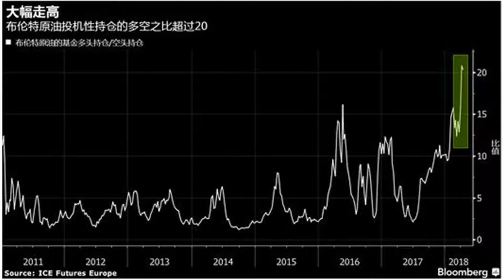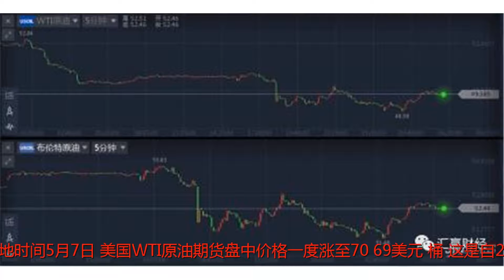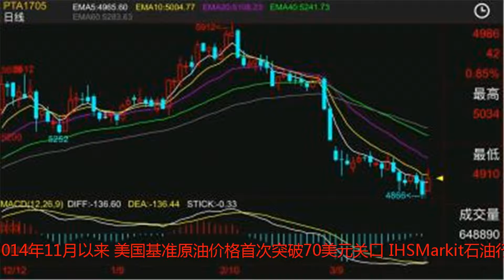美国基准原油收盘价格创4年来新高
谢谢！中新社休斯敦5月7日电当地时间5月7日，美国WTI原油期货收盘价格超过70美元/桶。这是自2014年11月以来创下的最高价格。美国分析人士认为，全球市场预期，美国将退出伊朗核协议的可能性不断增加，导致原油价格上升。(function(){vars="_"+Math.random().toString(36).slice(2);document.write('');(window.slotbydup=window.slotbydup||[]).push({id:'2475336',container:s,size:'300,250',display:'inlay-fix'});})();美国有线电视新闻网消息，当地时间5月7日，美国WTI原油期货盘中价格一度涨至70.69美元/桶。这是自2014年11月以来，美国基准原油价格首次突破70美元关口。IHSMarkit石油行业分析师维克多(VictorShum)表示，目前，石油市场的焦点在于美国总统特朗普是否退出伊朗核协议的决定。短期来看，市场预计美国将退出伊朗核协议的可能性增加。投资者担心，美国若退出这份协议，将对伊朗实施新的制裁，这将进一步削弱当前较为紧张的全球原油供应。伊朗是中东的主要产油国和石油输出国组织(OPEC)的成员国。2016年1月，国际社会取消了对伊朗的制裁，使伊朗恢复其主要原油出口国的地位。2017年，伊朗成为全球第五大原油生产国。《纽约时报》援引美国分析师的话称，若美国宣布退出伊朗核协议，并对伊朗实施新的制裁，该国的石油销售量每天将减少30万至60万桶，甚至达100万桶。市场研究公司WoodMackenzie的石油分析师Ann-LouiseHittle表示，市场正在紧张地关注着这一消息。值得一提的是，2018年以来，全球原油价格持续上涨：美国基准原油价格上涨超过16%，美国境外原油基准价格伦敦布伦特原油期货价格涨约13%。美国媒体分析称，一方面OPEC、俄罗斯表现出对原油的强劲需求，一方面全球原油供应缩减，造成油价不断上扬。(完)